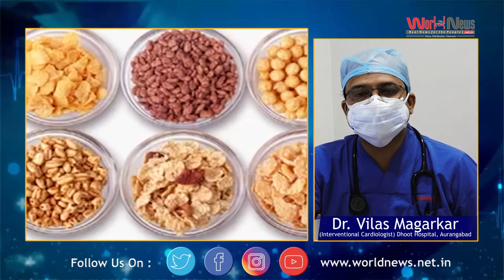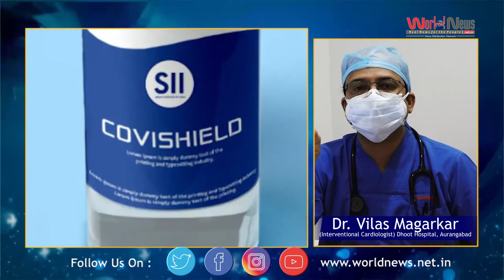GET CARDIOCARE ON CORONA - VACCINATION IS SAFE- WORLDNEWS24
Get Cardio Care on Corona
from
By Dr. Vilas Magarkar
(Interventional Cardiologist)
Dhoot Hospital, Aurangabad.